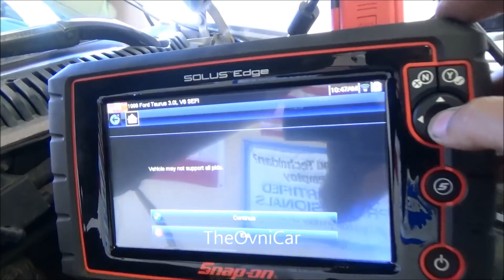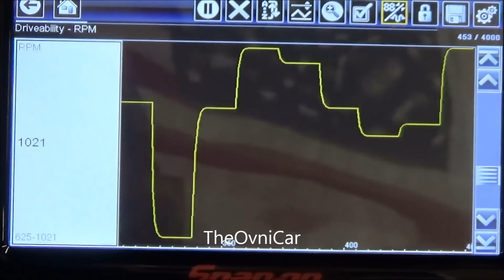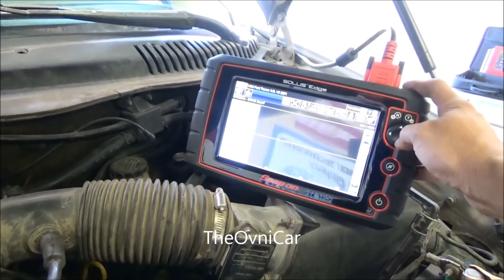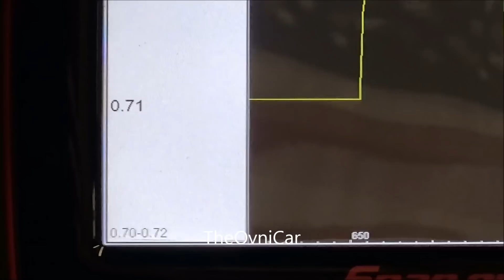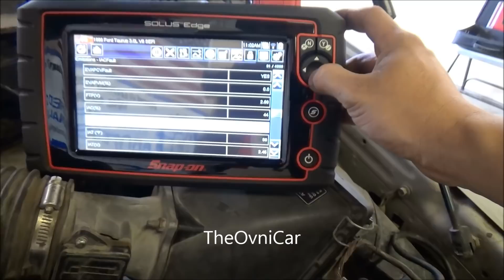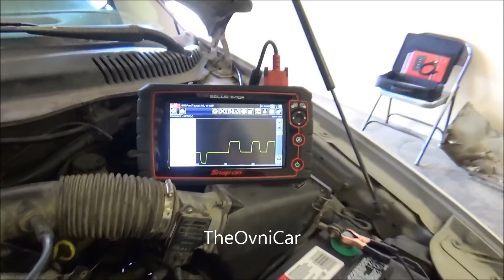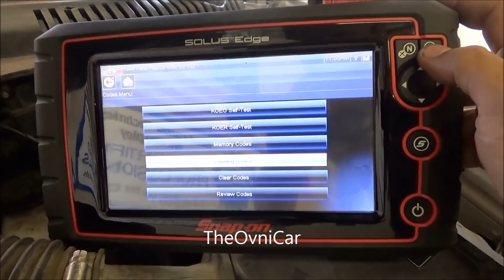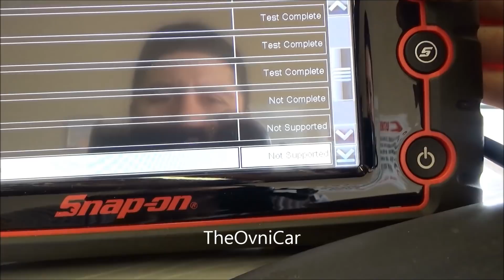SENSOR DE PRESION DIFERENCIAL DE LA EGR